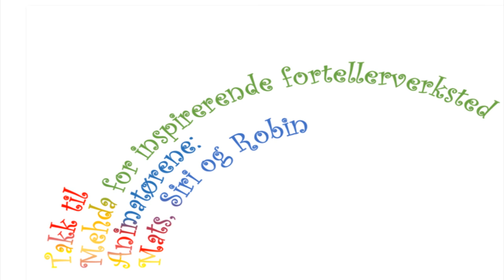Eventyret om Askida og trollet - Fortalt på dari og norsk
En tospråklig fortelling laget av ungdommer fra Ringsaker voksenpedagogisk senter og Brumunddal ungdommskole - i samarbeid med NAFO og Redd barna, forteller Mehda Ghalegolabi og animatørene Mats Grorud, Siri Natvik og Robin Jensen.